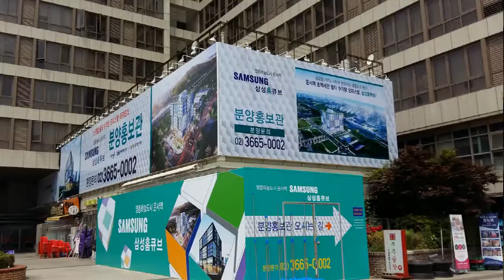옥외광고, 모델하우스, 홍보관, 파라솔홍보부스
모델하우스, 홍보관, 분양관련, 파라솔 홍보부스 등
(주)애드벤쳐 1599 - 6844